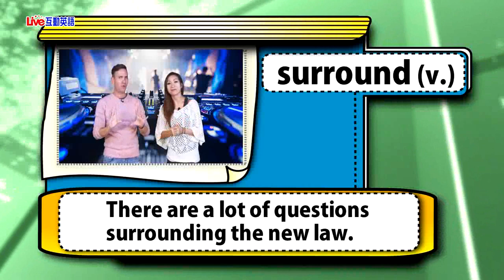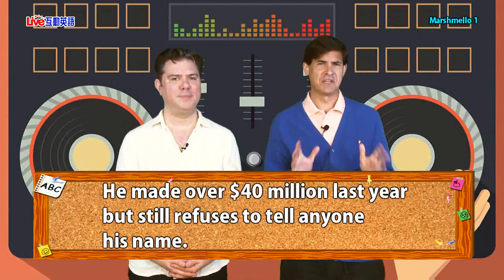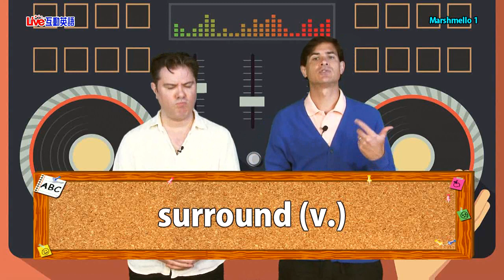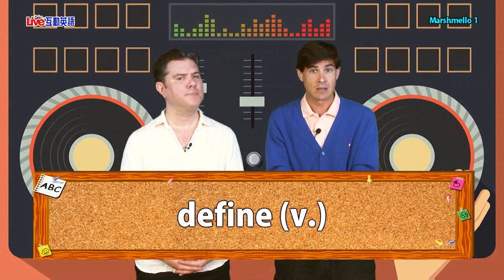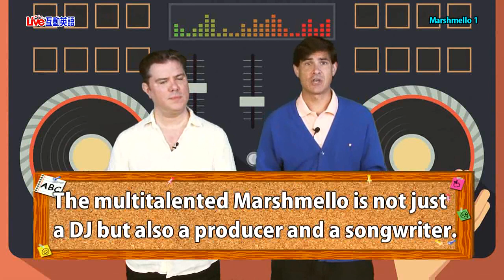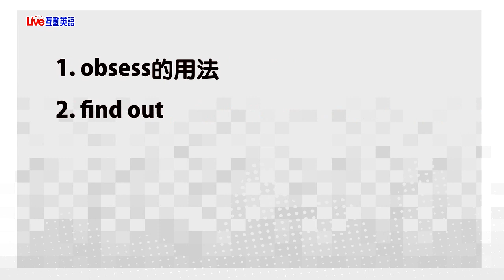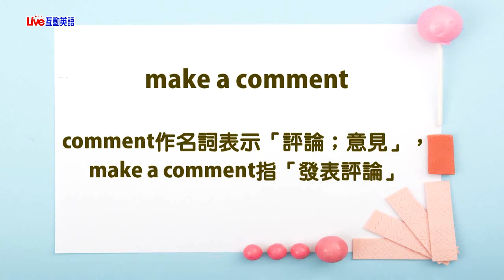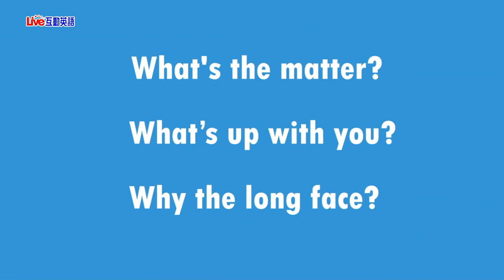2020年3月Unit 3-1 《神祕的超人氣DJ棉花糖 1》